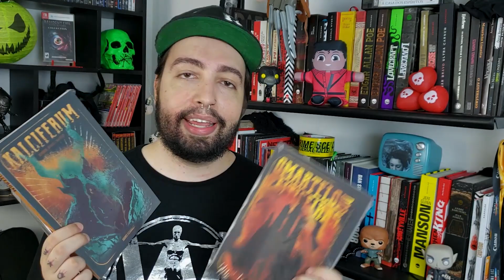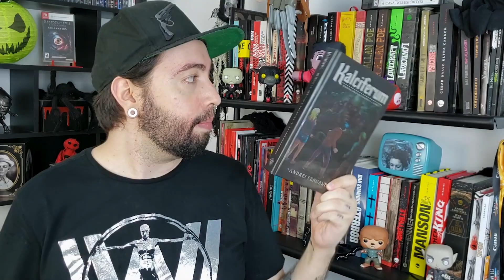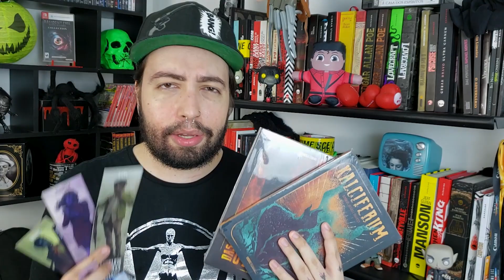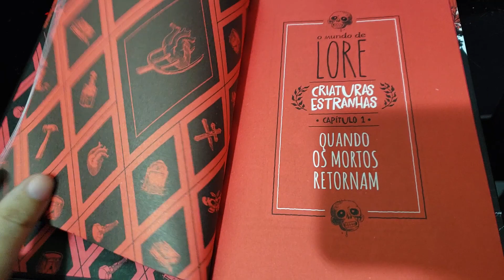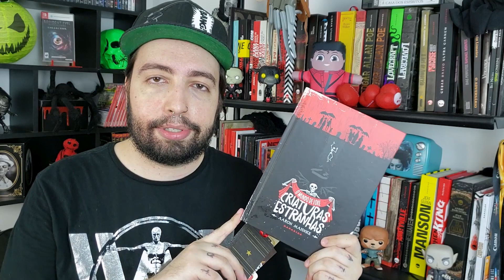UNBOXING #08: Livros de Demônios & DarkSide 📚🎁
Assista nosso unboxing de um pacote da DarkSide Books que acabou de chegar, além de uma recompensa de uma campanha de financiamento coletivo apoiada em 2018!

[O que veio na Caixa?]

- Kalciferum, de Andrei Fernandes
A realidade não se limita ao que os olhos mundanos enxergam. Rafael aprende esta lição da pior maneira possível, ao descobrir que seu colega de trabalho é um demônio foragido, e que a cidade esconde perigos que jamais imaginaria em sua vidinha sem graça.
Menor preço na Amazon (1ª Edição)

- O Martelo das Feiticeiras, de Andrei Fernandes
Dois anos após assinar um contrato com um demônio, derrotar seres infernais e assumir uma herança milionária, Rafael começa a questionar suas próprias lembranças quando seus atos do passado o fazem enfrentar ordálias em uma realidade fantástica que esperava que fosse apenas um sonho ruim.
Em breve!

- O Mundo de Lore: Criaturas Estranhas, de Aaron Mahnke
Baseado no premiado podcast, o livro reúne histórias e detalhes fascinantes sobre folclore e histórias reais que inspiraram histórias assustadoras da literatura. Seja um vilarejo europeu onde gremlins tocam o terror, ou uma casa em que jovens meninas começaram a se comunicar com uma entidade invisível por meio de uma série de cliques e batidas.
Menor preço na Amazon